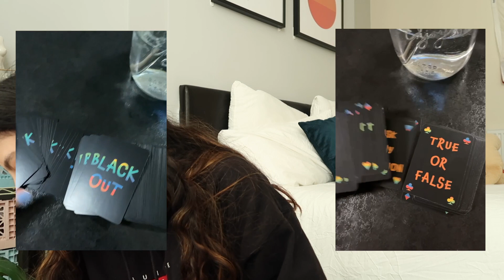grwm to go on a walk (everyday makeup routine) ☆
hey guys! this week's video is a simple grwm! hope you enjoy watching! :)

socials!!
☆ instagram: anaisrimaud / capturedbyanais / veganbyanais
☆ vsco: anaisr

FAQs
☆ where are you from? i’m half french half thai
☆ where do you live? lyon, france
☆ where do you study? lancaster university in the uk
☆ how do you edit your videos? i use final cut pro

hi, i’m anais and welcome to my channel! i post lifestyle videos, tutorials and vlogs! i’m passionate about photography, becoming the best version of myself and learning how to live more sustainably! subscribe if you want to see more!

anais ♡